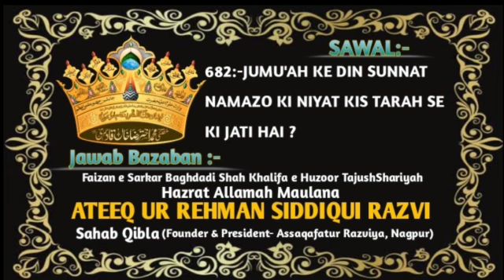Sawal? Jawab. Jumu'ah Ke Din Sunnat Namazo Ki Niyat Kis Tarah Se Ki Jati Hai ?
Sawal :-
Jumu'ah Ke Din Sunnat Namazo Ki Niyat Kis Tarah Se Ki Jati Hai ?

🎤Jawab By:-

Faizan e Baghdadi Shah رضي الله عنه

✅ Official Channel Of Khalifa e Huzoor Tajushshariyah wa Khalifa e Huzoor Gulzar e Millat  Hazrat Allamah Maulana Ateeq Ur Rehman Siddiqui Razvi Sahab Qibla _(Founder & President- Assaqafatur Razviya, Nagpur, Maharashtra)_✅

Muhammad Abrar Ahmad Razavi
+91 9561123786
Muhammad Salim Razavi
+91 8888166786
Gufran Raza Qadri
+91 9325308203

MASLAK E AALA HAZRAT ZINDABAAD
HUZOOR MUFTI E AAZAM E HIND ZINDABAAD